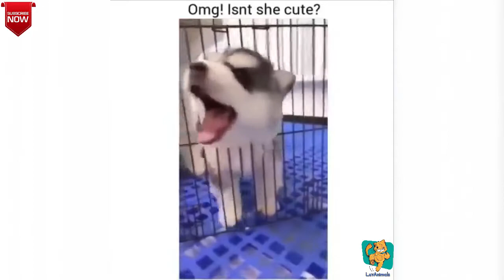Animals SOO Cute! Cute baby animals Videos Compilation cutest moment of the animals #1 | All in 1